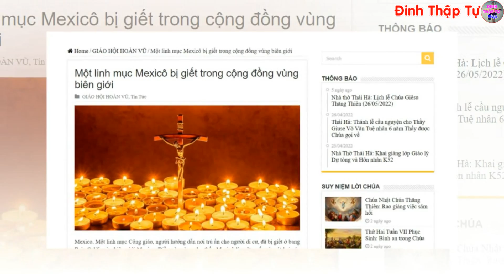🔴Tin Mới! Xót Xa Thêm 1 Linh Mục Bị G.iết Ch.ết Thương Tâm - Xin Cầu Nguyện